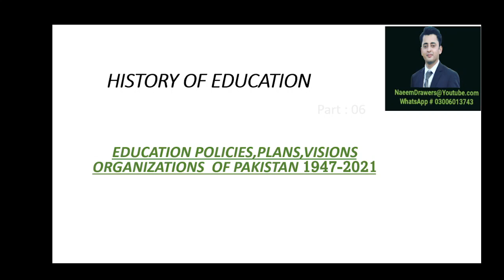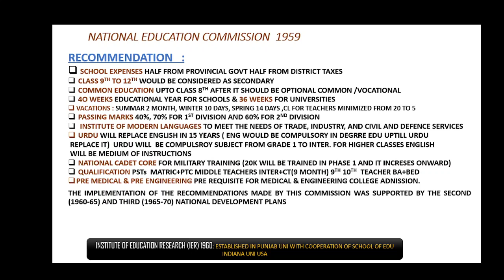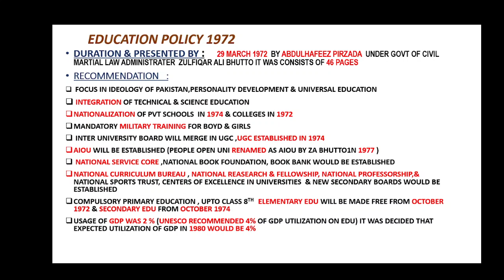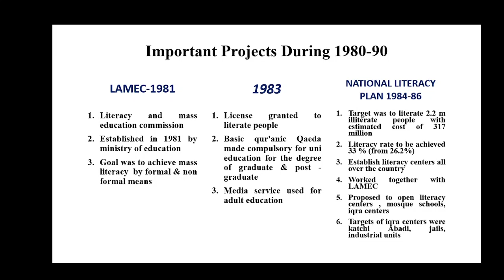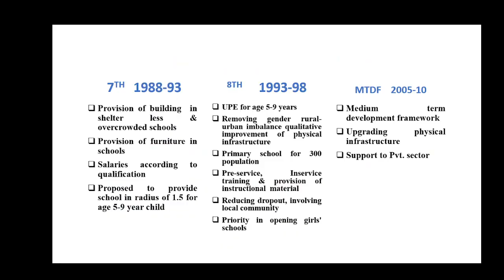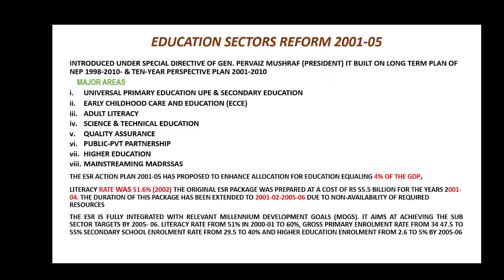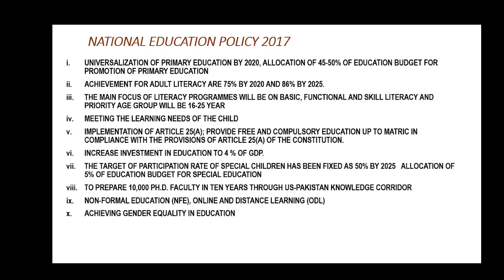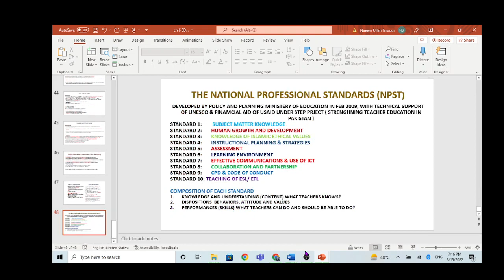Quick Review Educational Plan and Policies Of pakistan